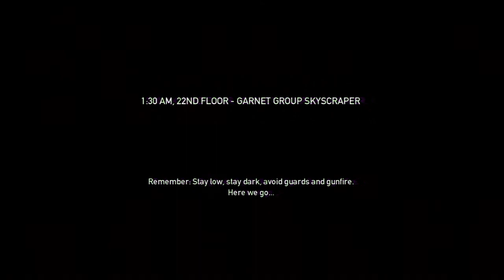THE GYM - Payday: The Heist (2)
Whether it's a stealthy robbery or a guns blazing robbery, I hope you guys enjoy this awesome and unique game. Give me your thoughts on it.